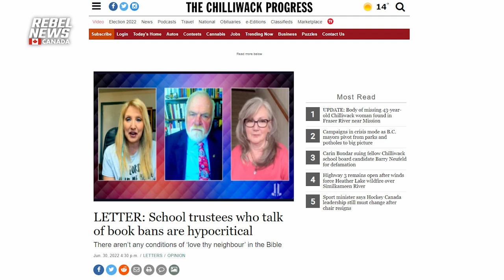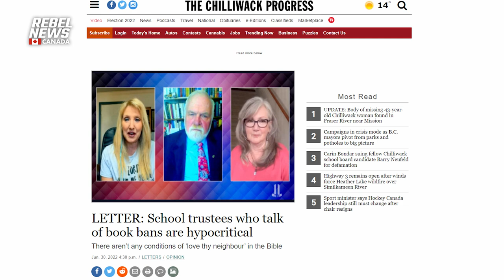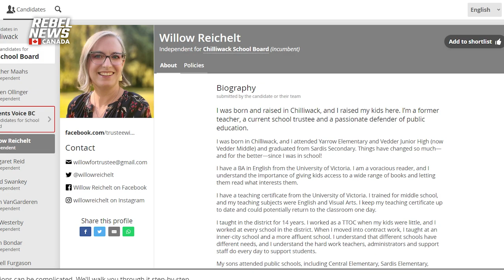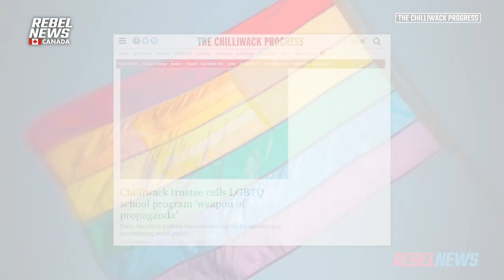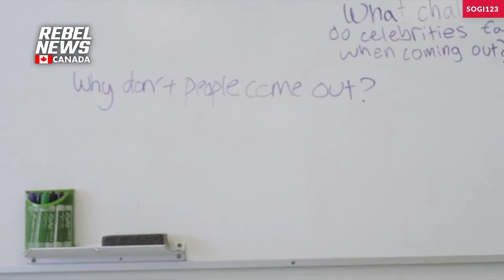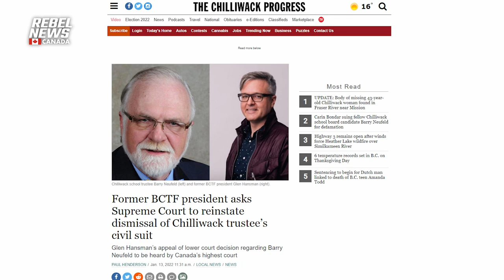Chilliwack, BC school trustee candidates explain why they’re against gender ideology in schools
14 candidates are vying to be elected to the seven school trustee positions up for grabs, and their opinions on gender ideology being taught in school are split right down the middle. Candidates like incumbent Heather Maahs and Kaethe Jones believe that the focus of public schools needs to be on academics, rather than gender ideology and access to sexually explicit books. Other candidates, like incumbent Willow Reichelt, have campaigned on the promise to defend such books as being a staple of the district.